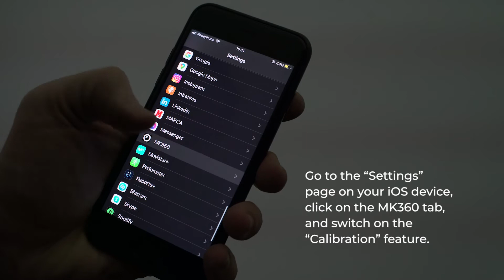▶ Tutorial Broomx’s MK360 projector calibration using Mesh Warp - Via iOS application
Learn how to calibrate the MK360 projector through “Mesh Warp” on the iOS application.